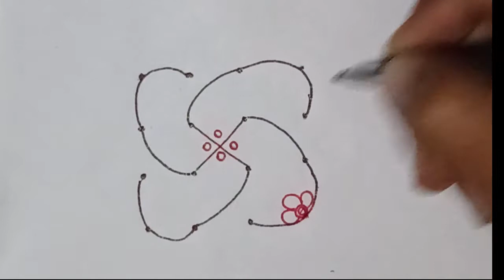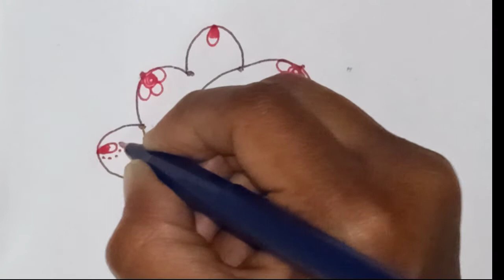Easy Flower kolam/ simple kolam/ 4x4 dots flower kolam